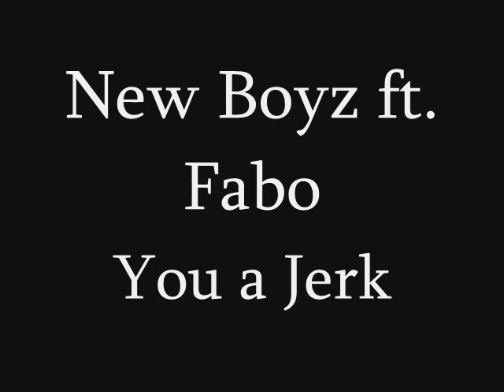New Boyz ft. Fabo - You a Jerk